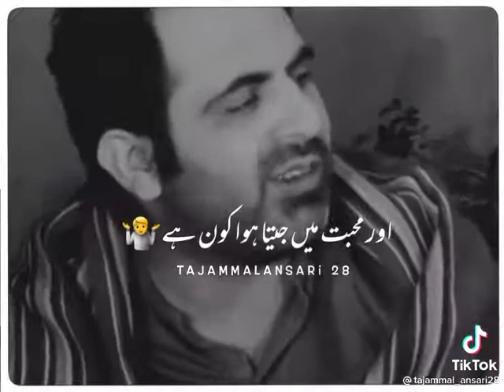tiktok urdu shayari 435